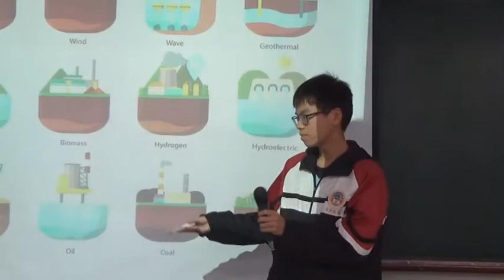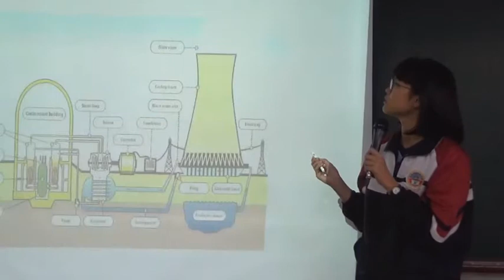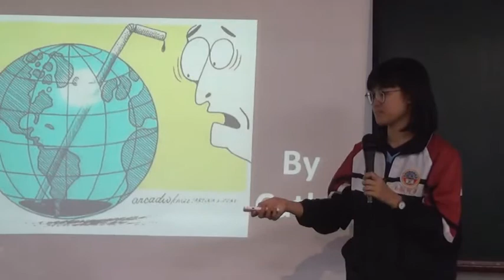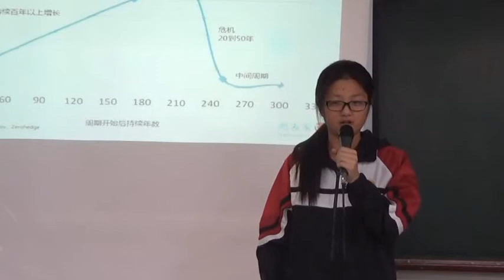Li Ming English Conversation Class - Students' Presentation 17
高二愛(107) ENERGY SHORTAGE Bono Wu 28 Miranda Hsieh 24 Cathy Lin 12